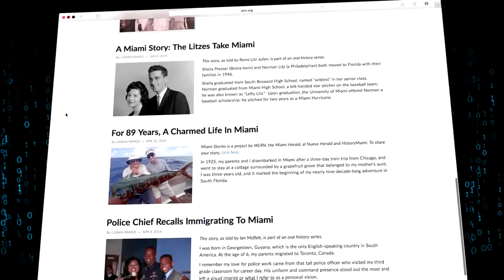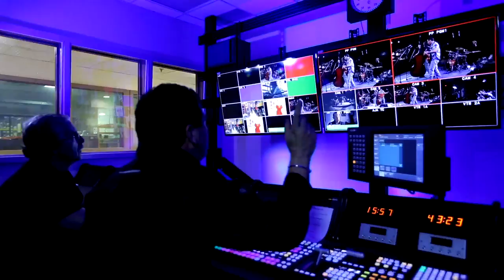WLRN Promo Video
Spectacular videography is featured in this 4 minute promo video for WLRN, the leading PBS station in Miami, Ft. Lauderdale, and South Florida.